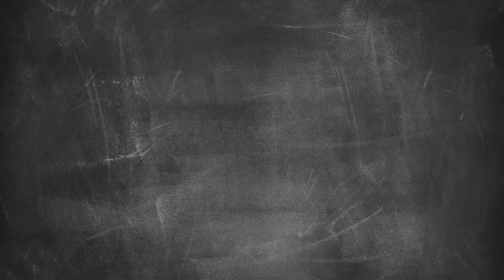Legendarni žar ocvirki 3/5 - recept za jesensko zloženko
Darko in Miha tokrat na žaru pripravita jesensko zloženko s polento za svojega zadnjega letošnjega gosta. Kam Darko doda ocvirke in koliko jih pred tem poje Miha, si oglejte v videu.

Boste pripravili jesensko zloženko tudi pri vas doma? Komentirajte, všečkajte in se naročite na Lidlov kanal, kjer Darko in Miha nudita Preprosto več za vas.

Recept za jesensko zloženko:
• 3 kg govejega mesa za juho s kostmi
• Žlička paradižnikovega koncentrata
• 3 velike rdeče čebule
• 1 žlica gorčice
• 1 strok česna
• 3 špic rdeče paprike
• 1 glava svežega zelja
• 1 liter goveje jušne osnove
• 3 korenčki
• rožmarin
• kapre
• timijan
• črni poper (cel)
• sol
• muškatni orešček
• lovorjev list
• olivno olje

POLENTA
• 0,5 l vode
• 0,5 l sladke smetane
• 100 g parmezana
• 100 g ocvirkov
• 100 g masla
• sol
• 250 g instant polente

Postopek:
Goveje meso s kostmi osolimo, popopramo in namažemo z gorčico. Korenje narežemo na polovico in čebulo na krhlje. Meso na hitro popečemo nad žerjavico in ga zložimo v glinen pekač, v katerega smo dali malo olivnega olja in čebulo. Dodamo vse naštete začimbe, paradižnikov koncentrat, narezano zelje, korenje in na trakove narezano rdečo papriko, cel strok česna in kapre ter zalijemo z govejo jušno osnovo. Dušimo v krušni peči tako dolgo, da meso postane izredno mehko (približno 2 uri in pol).

Priprava polente:
Vodo zavremo in pazljivo solimo. Dodamo sladko smetano. V tekočino vkuhamo instant polento. Kuhamo toliko časa, da dobimo zmes, ki še vedno teče. Dodamo parmezan in ocvirke ter še 1 minuto mešamo na rahlem ognju. Za kremasto strukturo na koncu dodamo še maslo. Polento prelijemo v model in počakamo da se strdi. Strjeno narežemo na kose, ki jih popečemo na žaru.